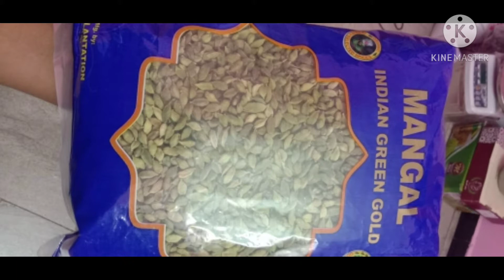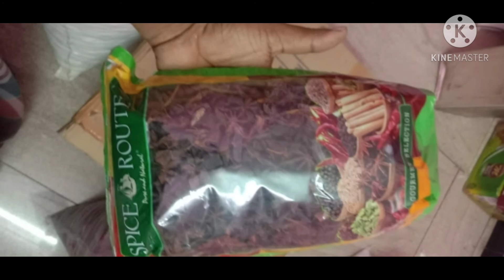spices items wholesale#masala power wholesale#tmg business info#small business idea#business ideas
garlic market price in tamilnadu / vadugapatti garlic market rate for today/ ‎@tmgbusinessinfo

கொடைக்கானல் ஒரிஜினல் மலை பூண்டு உங்கள் வீட்டு தேவைக்கு தேவைப்படுபவர்கள் மினிமம் 2 கிலோ முதல் ஆன்லைன் மூலம் ஆர்டர் செய்துகொள்ளலாம்

அனைத்து பூண்டுகளும் மினிமம் 2 கிலோ முதல் அனைத்து ஊர்களுக்கும் அனுப்பி வைக்கப்படும்
ஆர்டர் செய்ய கிளிக் செய்யவும் 👇👇

அனைவருக்கும் வணக்கம்

 புதிதாக பூண்டு பிஸ்னஸ் செய்பவர்களுக்கும் மற்றும் ஏற்கனவே பூண்டு மற்றும் வெங்காயம் பிஸ்னஸ் செய்பவர்களுக்கும் தினமும் பூண்டு விலை நிலவரம் அனைவருக்கும் தெரிய வேண்டும் என்பது TMG BUSINESS INFO YOUTUBE CHANNEL ன் நோக்கமாகும்

எங்களிடம் அனைத்து வகையான பூண்டும் மொத்த விலையில் அனைத்து ஊர்களுக்கும் அனுப்பி வைக்கப்படும்

பூண்டின் வகைகள்.

1.தரப்பூண்டு

2.ஹிமாச்சல் பூண்டு

3.ஊட்டி சீட்ஸ் பூண்டு

4.கோண்டல் பூண்டு

5.காஷ்மீர் பூண்டு

அனைத்து பூண்டு வகைகளிலும் உதிரி பூண்டு

மற்றும்

மருத்துவ குணம் கொண்ட கொடைக்கானல் மலை பூண்டு

மற்றும்

மேட்டுப்பாளையம் மலை பூண்டு

இந்த பூண்டு வகைகள் அனைத்தும் கிடைக்கும்

தொடர்புக்கு.

SRI THIRUMURUGAN GARLIC

VADUGAPATTI

PERIYAKULAM . PO

THENI DT

POST CODE...625603

GST TIN NO..33DHYPS8419F1ZM

CELL..7540070829

பூண்டு நிலவரங்களை தினமும் தெரிந்து கொள்ள whatsapp group link பயன்படுத்தி தினமும் பூண்டு புகைப்படத்துடன் வடுகபட்டியில் பூண்டு விலை நிலவரங்களை தெரிந்து கொள்ளலாம்.

பூண்டு வியாபாரம் மற்றும் நாசிக் வெங்காயம் வியாபாரம் பற்றிய தகவல்களுக்கு நீங்கள் தொடர்புகொள்ள வேண்டிய மொபைல் எண்கள்.7540070829
24*7 ENY TIME RESPONSE THANK YOU

இந்த பதிவு உங்களுக்கு பிடித்திருந்தால்